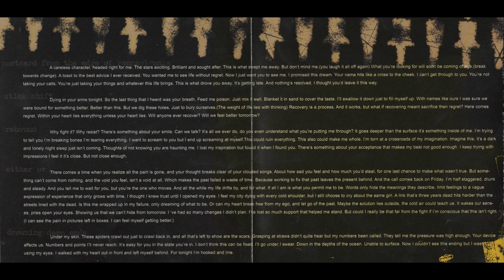John Brown Battery ‎– The Only Normal People Are The Ones You Don't Know That Well (2001 FULL EP)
John Brown Battery ‎– The Only Normal People Are The Ones You Don't Know That Well (2001 Kill You For A Dollar Records KY06 / World Won't Listen Records WWL003) punk/post-hardcore/emo from Chicago, IL (?) Only one album and two EPs to their name; this is one. Found this one a few weeks ago in a used book store. This is a great EP, reminds me quite a bit of Hot Water Music.

1 Postcard From The Edge Of Pennsylvania 2:41
2 Stick Shift 3:20
3 Rebound 3:29
4 Either Or 6:07
5 Drowning Deep Ends 2:55